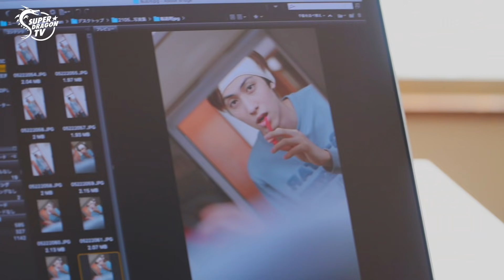スパドラTV #85 メンバー別のデート！？ 3rd写真集「Go Out With...」撮影の裏の裏お見せします！ SUPER★DRAGON TV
【スパドラTV】
これを見ればSUPER★DRAGONの全てが分かる！
スパドラの活動を追って不定期配信する番組

スパドラTV #85
 3rd写真集「Go Out With...」のメイキングを公開！！
メンバー別のデート！？
撮影の裏の裏お見せします！！

【SUPER★DRAGON 3rd写真集「Go Out With...」】
SUPER★DRAGONが東京の街を闊歩！
“リア恋”不可避のメンバー別デートコースにキュンが止まらない！

SUPER★DRAGON 3rd写真集「Go Out With...」発売記念
オンライン追加イベント、開催決定!!

SUPER★DRAGON 3rd写真集「Go Out With...」発売記念オンラインイベントを追加開催することが決定しました‼
オンライン特典会となりますので、必ず注意事項をよくお読みいただき、ネット環境が整った場所でご参加をご協力お願いいたします。

【日時・内容】
●8月29日（日）11:00スタート
1冊購入（通常版）
内容：1on1 ONLINE MEET＆GREET　参加（WEB個別トーク・お一人様30秒）
※1on1 ONLINE MEET＆GREETへのご参加にはWithLIVE のアプリが必要となります。

イベントページURLは下記になります。

SUPER★DRAGON オフィシャルファンクラブ「AREA SD」
アプリにて最新動画配信中！

【SUPER★DRAGON】
9人組ミクスチャーユニット、通称“スパドラ”。
メンバーは、玲於・毅・ジャン・颯・壮吾・洸希・彪馬・和哉・楽の9人から成る。

Going by the name "Spadra".
Members are REO, TSUYOSHI, JEAN, HAYATE, SOUGO, KOKI, HYOMA, TOMOYA and RAKU.